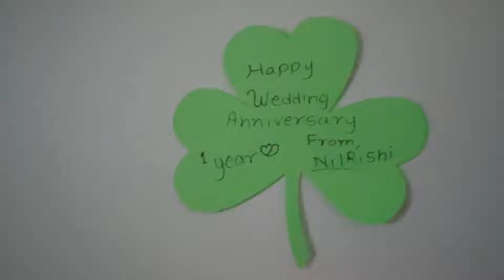Our First marriage Anniversary Celebration Part 2 || Indian couple in Canada 🇨🇦 || Canada vlogs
Hello everyone

Welcome to our another vlog

In this video we are celebrating 🥳 our first anniversary with our close friends

Hope you all are enjoying our daily vlogs and happy to be a part of the our YouTube family.